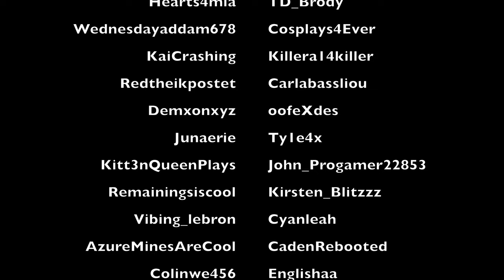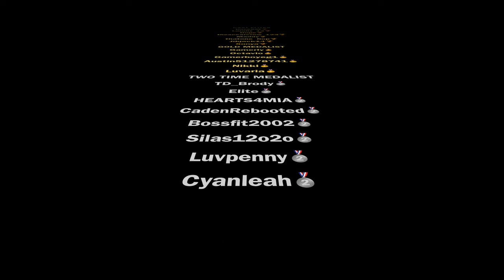Total Roblox Drama Pyjama Skins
These are the meanings of the emojis of how many times people have helped out for my auditions in auditions and cast support.

🏆= Elite Champions 12+
🥇= Gold Medalist 5+
🥈= Silver Medalist 3+

Thumbnail Art: Pamehameha
Background Art: xXArtistic70Xx